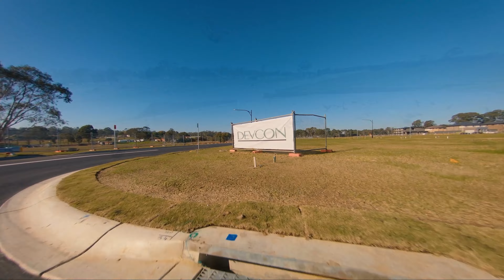Devcon - This is us